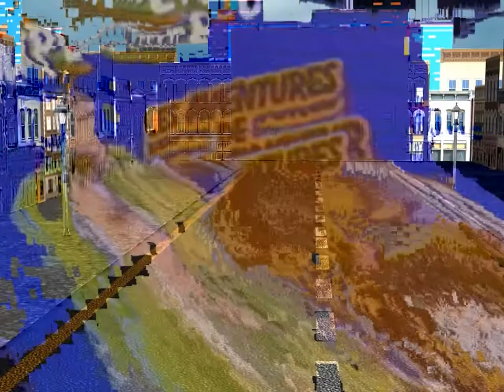[YTP] PHONE BAGUETTE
Wow, a non-tennis YTP!

had to reupload this 5 times due to render problems.
This was more of a test video for my new computer. It works great, which is awesome. I also got a lot better at datamoshing.